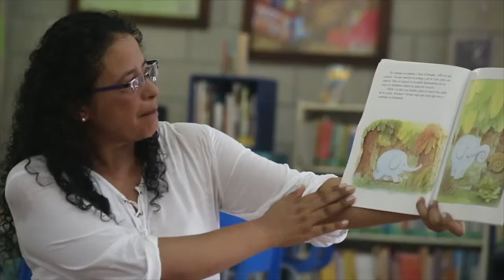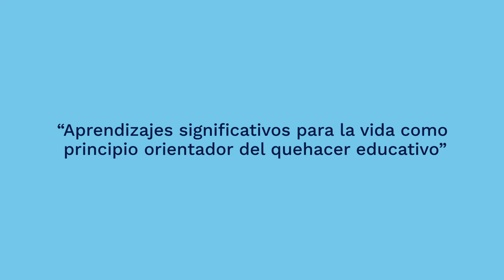Experiencia significativa: Barranquilla, entre libros: la gran apuesta por la lectura y escritura.